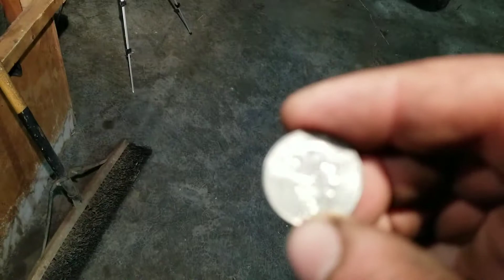Wood stacking timelapse, and Honda Fourtrax 200 breakdown.